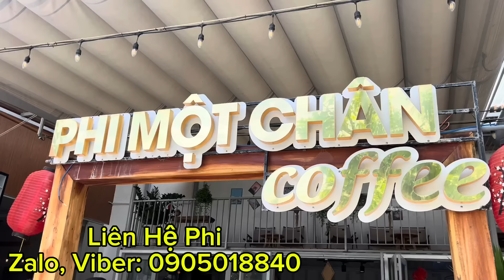Bé Lài bất ngờ bị Cư,ớp sạch đồ và đành cắt đi mái tóc dài đẹp của mình